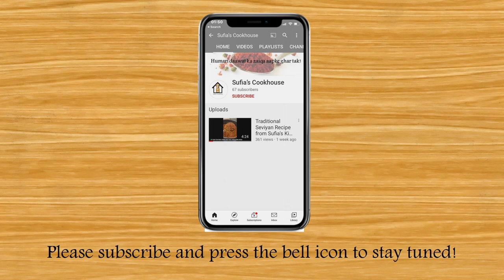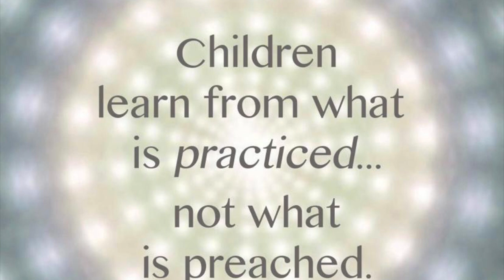Children's day Promo | 14th November Special | Shahi Tukda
Lil chef's Instagram: little_missdiorr
INGREDIENTS:
2 TABLESPOONS OF LOVE
3 TEASPOONS OF HAPPINESS
Children learn from what is practiced, not what is preached. This Children's day, do let us know what does your child aspires to be.